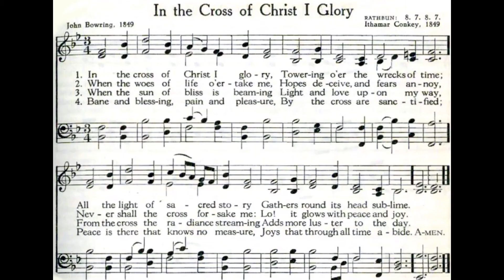In The Cross Of Christ I Glory (RATHBUN) John Bowring • classic hymn arranged/played by Luke Wahl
I love discovering new music and what better way than throwing the world a bit of my own arrangements of all the hymns I can find!

In the cross of Christ I glory, Towering o'er the wrecks of time
Author: John Bowring (1825)
Tune: RATHBUN

LYRICS
1 In the cross of Christ I glory,
towering o'er the wrecks of time;
all the light of sacred story
gathers round its head sublime.
2 When the woes of life o'ertake me,
hopes deceive, and fears annoy,
never shall the cross forsake me.
Lo! it glows with peace and joy.
3 When the sun of bliss is beaming
light and love upon my way,
from the cross the radiance streaming
adds more luster to the day.
4 Bane and blessing, pain and pleasure,
by the cross are sanctified;
peace is there that knows no measure,
joys that through all time abide.
5 In the cross of Christ I glory,